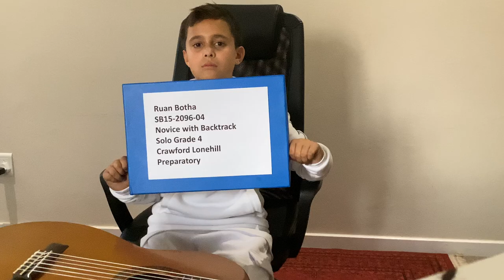Ruan Botha, SB15 2096 04, Novice with Backtrack, Solo Grade 4, Crawford Lonehill Preparatory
Spring time